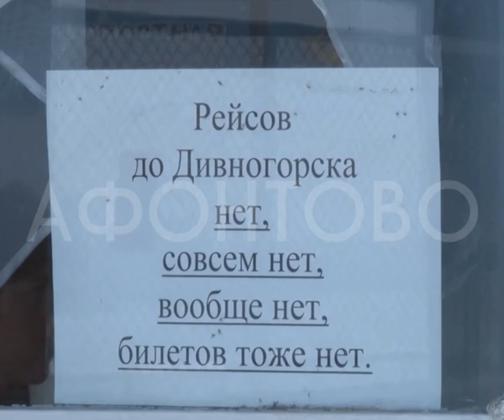Водный транспорт: рейсов до Дивногорска нет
Водный транспорт: рейсов до Дивногорска ​нет, совсем нет, вообще нет, билетов тоже нет. С левобережной набережной отправляются суда в строну Маны и Дивногорска. Это самые излюбленные маршруты горожан. Только говорят, что купить билеты по этим направлениям просто невозможно.